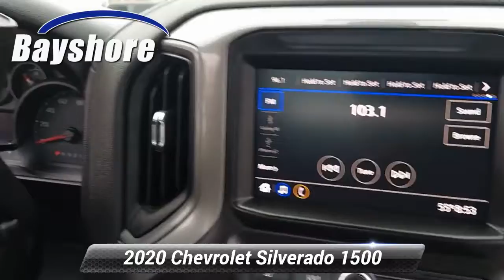Used 2020 Chevrolet Silverado 1500 Work Truck, New Castle, DE 297357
Bayshore Truck Center

[RLVID:2670:12a84f6170687e3a:694b2bab433f57ae:1]